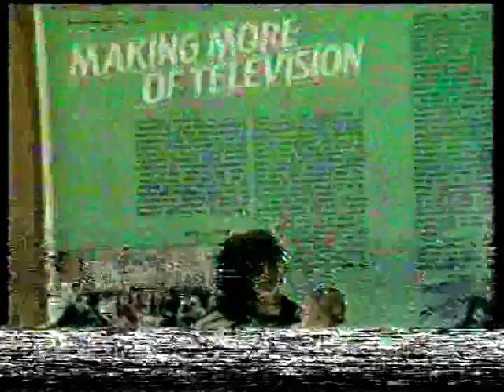The Saturday Starship opening credits (1984)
Just a brief snippet from the end of a tape, but I'm just such a sucker for Saturday morning shows that I thought it was worth uploading. Not much to say, but you get a glimpse of Tommy Boyd, Bonnie Langford, and guest Captain Sensible. There's an even briefer snatch of Good Morning Britain featuring the unlikely combination of Greame Souness and Mel Smith thrown in for extra value at the start.